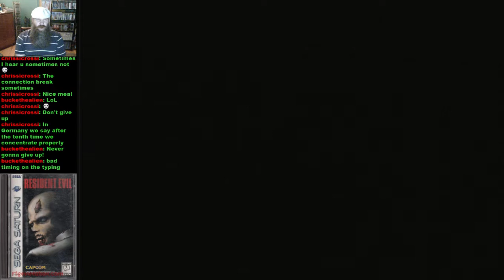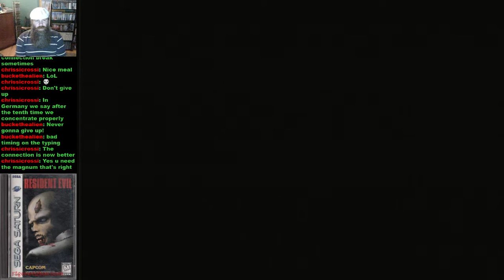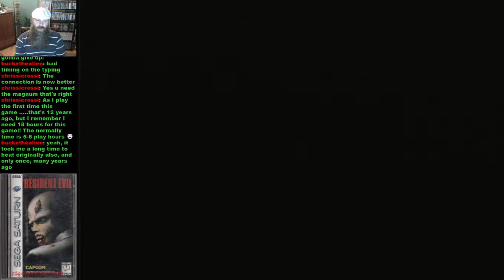Buck-E plays Resident Evil on Sega Saturn part 8 (Part 3)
Finally made some good progress and able to save the game!